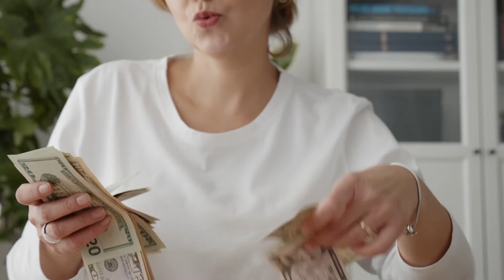Business People | Free Footage - Videos for content creators